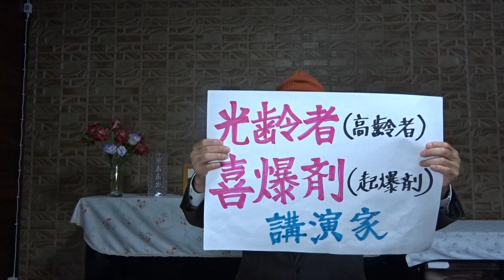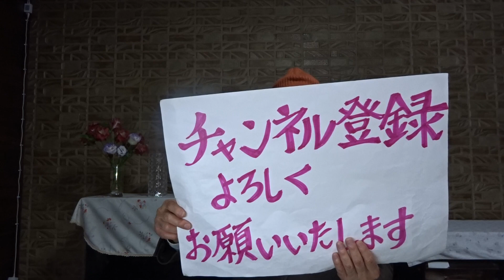第51弾 藤井聡太 師匠 杉本昌隆 著 「弟子・藤井聡太の学び方」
第五章　将棋を始めると、考えることが好きになる
　　　　・達成することの喜び
　　　　・従順すぎる子どもではいけない
2024年02月28日(水)